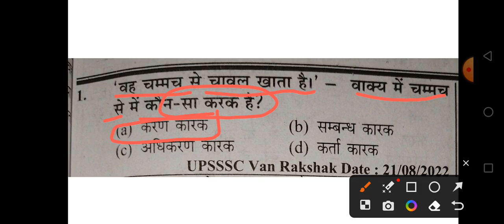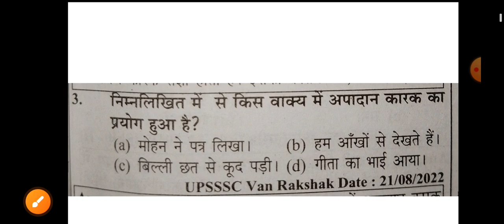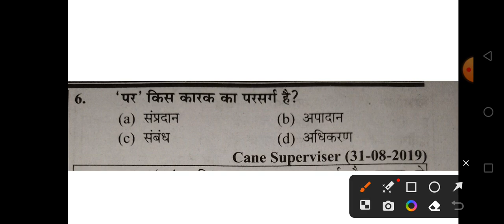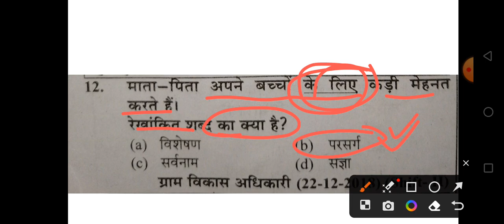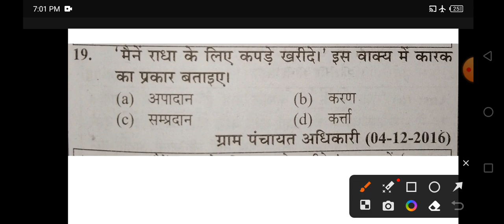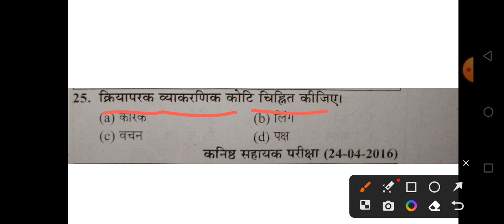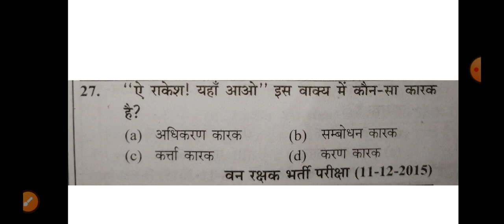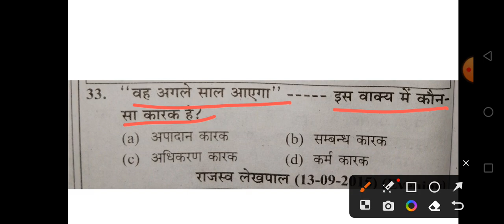कारक,हिंदी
कारक,हिंदी,hindi kaarak evam parsarg,study with Ashoka,UPSSSC hindi